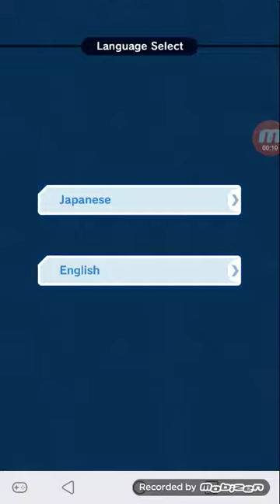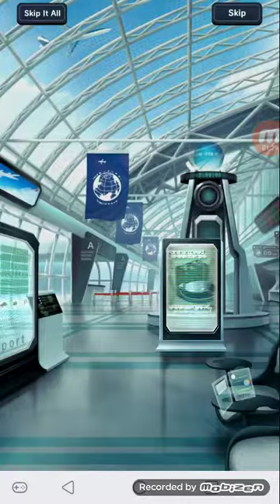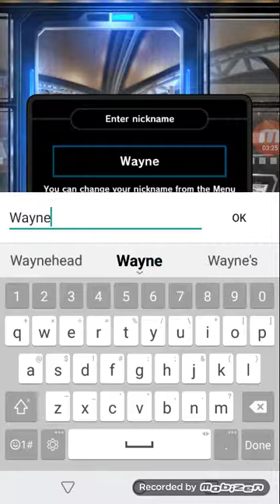POKEMON DUEL GAMEPLAY INTRO-how to play pokemon duels PT.1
First impressions on playing pokemon duel. It's ok but id rather play a game using pokemon instead of cards.